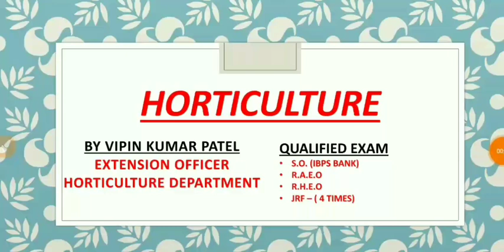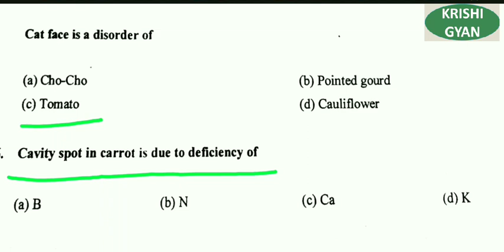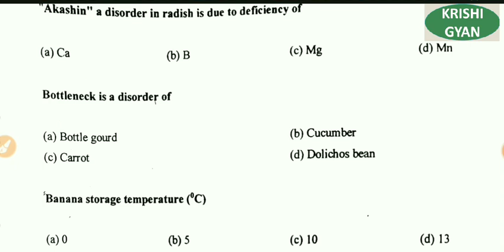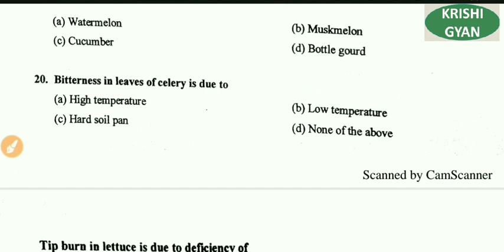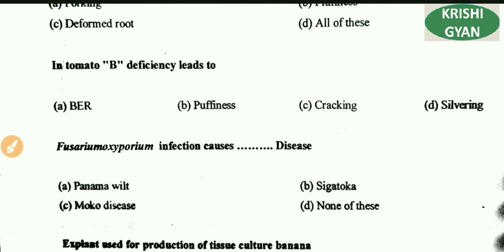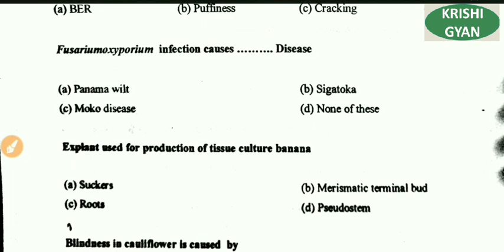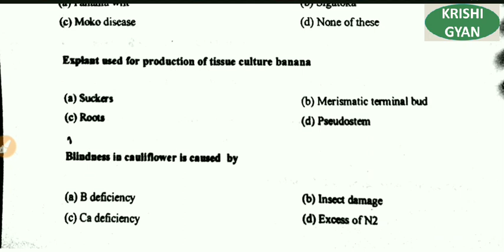HORTICULTURE PART -8 FOR JRF SRF NET AFO and other state levela agriculture exam